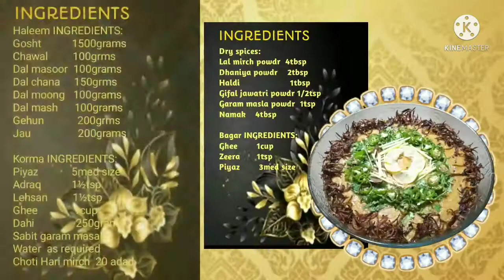Beef Daleem Recipe||Haleem Recipe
How to make Beef Daleem Recipe

During my wonder years, the 10th of Muharram meant a pulao degh being made at my parents' home, and a haleem degh at my nani's. Needless to say the haleem was delicious - hot, spicy, flavourful and (for a child) consumable only with a few bottles of soda. However as I entered my teens, my tolerance for spice went up and my appreciation for haleem went up even further.

I have been researching South Asian foods for some years now, and my fascination for our cuisine grows with time. Our foods have travelled regions, jumped cuisines, evolved and survived the test of time, hence earning an elite status amongst the cuisines of the world, and haleem is one such dish.

It is said to be one of the original "generosity dishes", meaning it was always prepared with the intention of sharing with others. It is believed that the recipe of Middle Eastern harissa, written millennia ago, is what haleem actually evolved from. Harissa, according to food historian Claudia Roden is the parent of haleem and is believed to be an Arab specialty rather than a Muslim one.

Haleem is said to be one of the original "generosity dishes", meaning it was always prepared with the intention of sharing with others